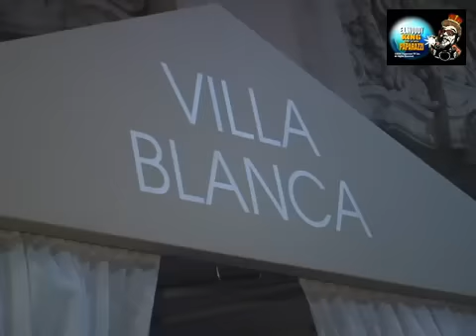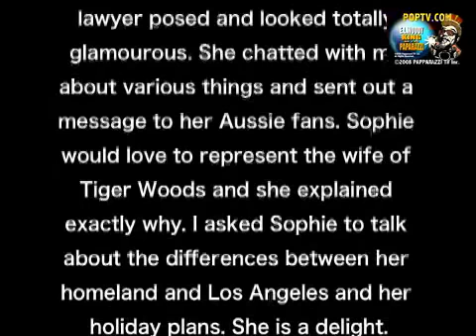SOPHIE TURNER Australian supermodel/actress/lawyer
SOPHIE TURNER - The gorgeous Australian supermodel/actress/lawyer posed and looked totally glamourous. She chatted with me about various things and sent out a message to her Aussie fans. Sophie would love to represent the wife of Tiger Woods and she explained exactly why. I asked Sophie to talk about the differences between her homeland and Los Angeles and her holiday plans. She is a delight.